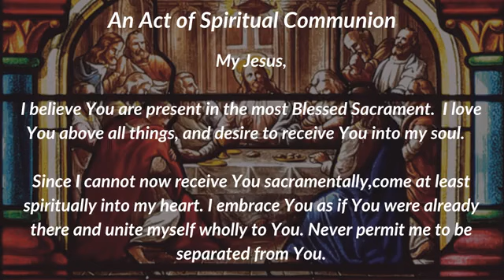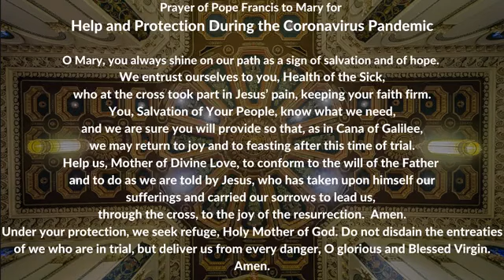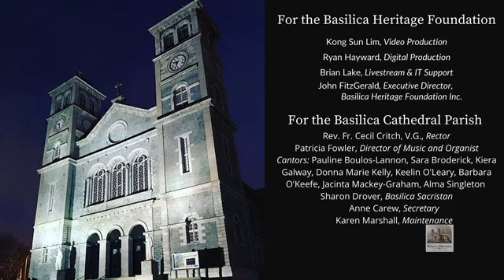Mass for Saturday of the Eleventh Week in Ordinary Time (19 June 2021)